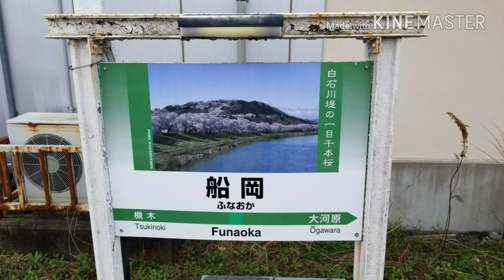【永楽型放送】JR東日本 船岡駅 接近放送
船岡駅は永楽型放送を使用しています。
たしか昔は中線も使ってたのでしょうね。
仙台方面は今は2番線ですが、もともとは3番線だったのかな？